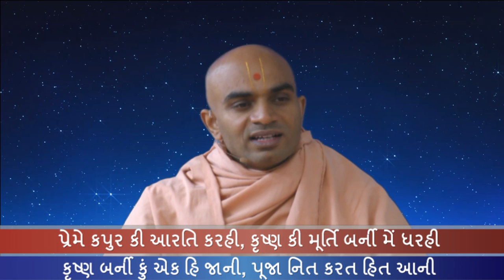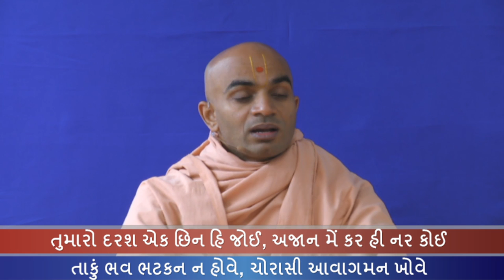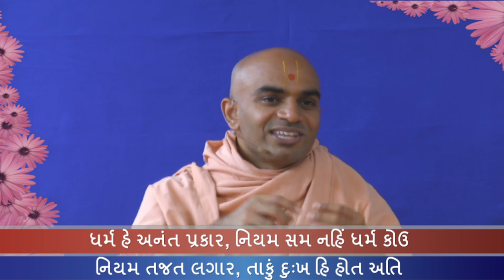Haricharitramrut Sagar Katha Pur 2,Tarang 49. હરિચરિત્રામૃત સાગર કથા પૂર 2 તરંગ 49. 07/24/15